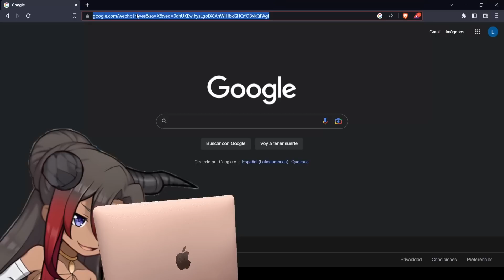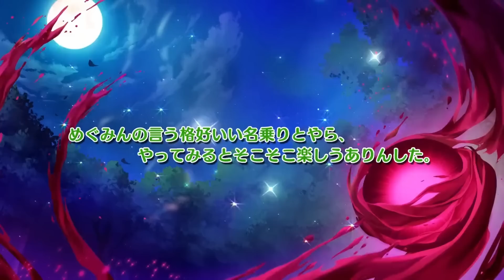PREPAREN LAS NALGAS #6 | PERSONAJES 4⭐ DEL MES DE FEBRERO | AL FIN LLEGA 💀OVERLORD💀A GLOBAL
Lia Casual es GOD